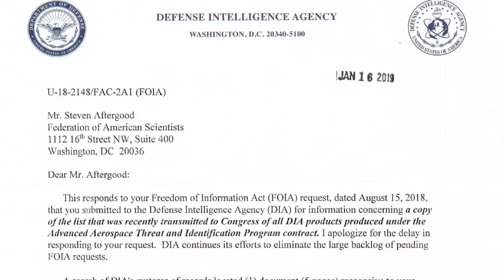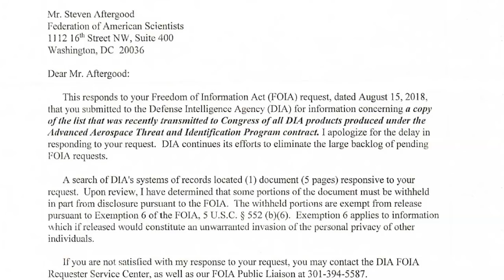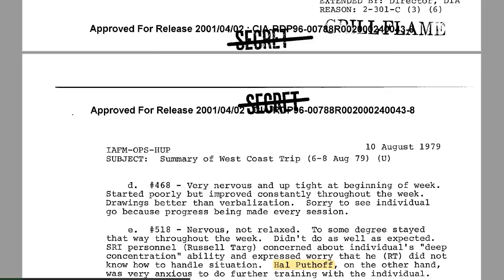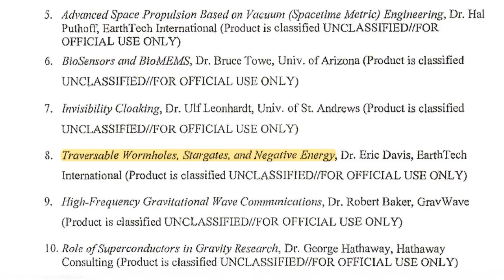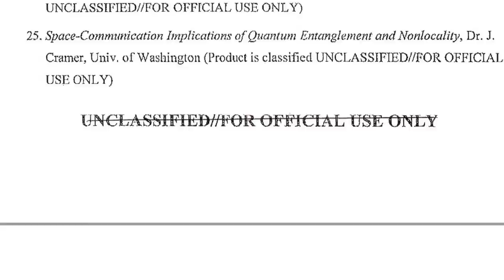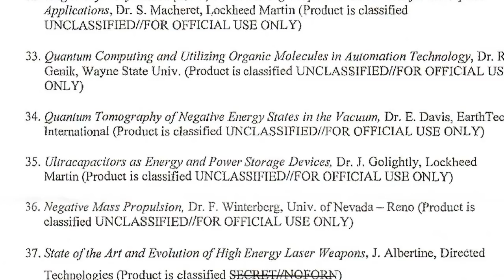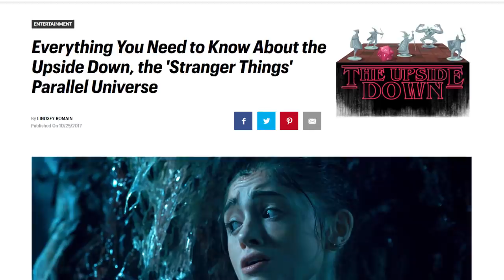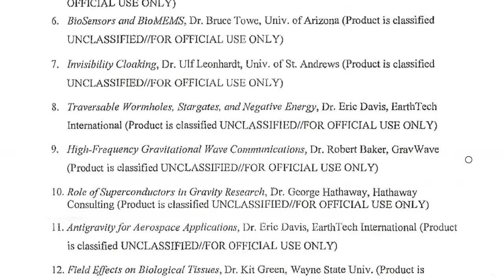Welcome to Sci-Fi Land? Stargates, Dark Energy, and Manipulating Extra Dimensions (Oh My!)